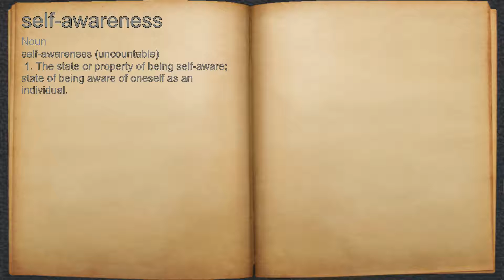What does self-awareness mean?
A spoken definition of self-awareness.

Intro Sound:
Typewriter - Tamskp